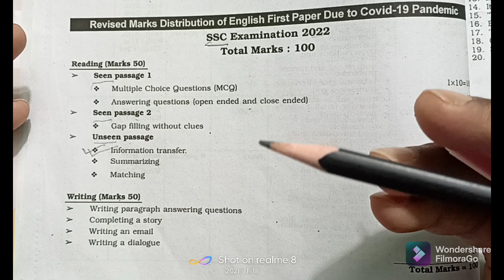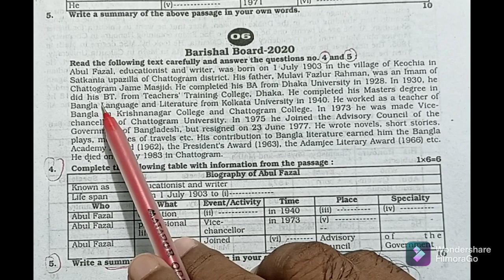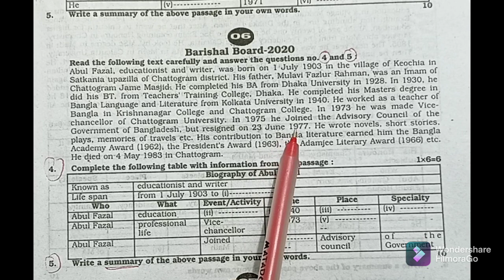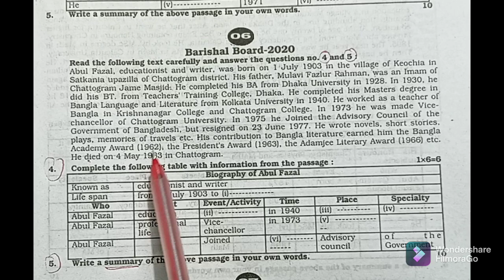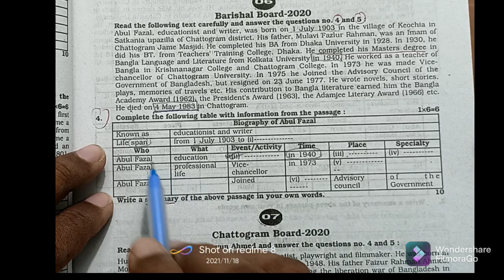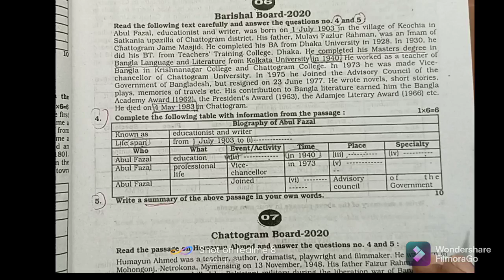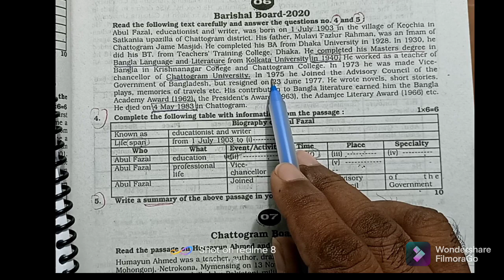Information Transfer|| Class-9/10